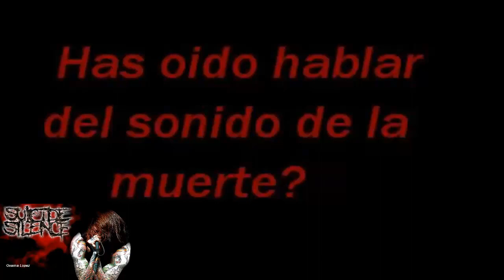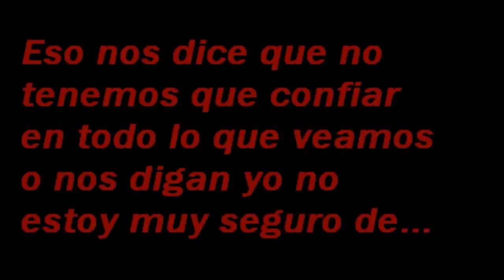la realidad del sonido de la muerte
la realidad del sonido de la muerte al invertirlo mired el video